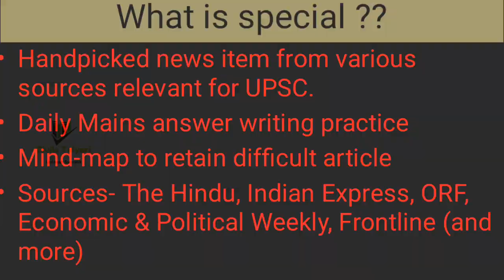Comprehensive News Analysis |The Hindu, Indian Express, EPW, DTE, ORF| 4 June, 2020| Civils Taiyari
1- The Himalayan staredown, the dilemmas for Delhi
2- Seven to Eleven
3- Curves and Recoveries
4-India's Parliament is missing in action

All important news snippets from The Indian Express, The Hindu,  Economic and Political Weekly,  Down to earth, handpicked, highlighted, explained for comprehensive current affairs coverage.

Key features -
- Classification of articles paper wise
- Background information to learn
- Easy understanding of news
- Highlighted portion for your reference

Join our Telegram channel for PDF and more
Atma Nirbhar Bharat Abhiyaan- Part 1 for MSME